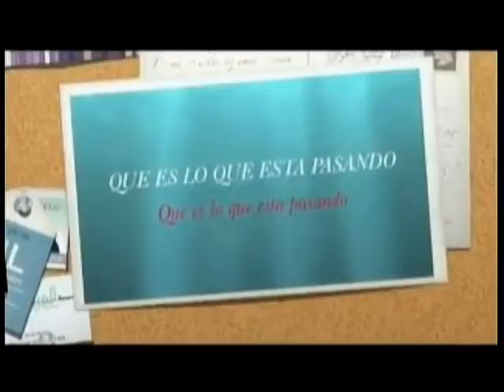Que Es Lo Que Esta Pasando 01 /11 /14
Luis Dominguez y su sección : " Que Es Lo Que Esta Pasando ", lleno de informaciones.